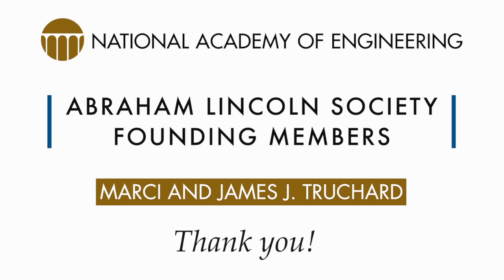Ming Hsieh: Why I Give